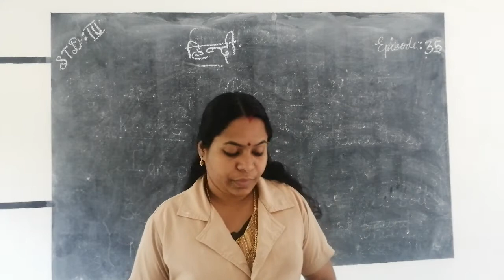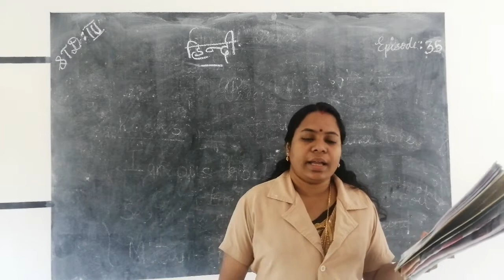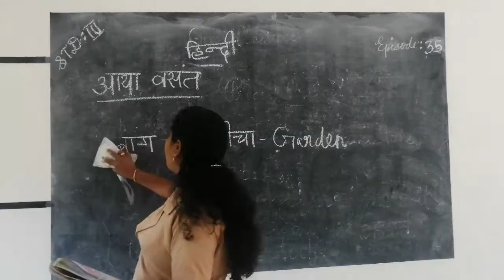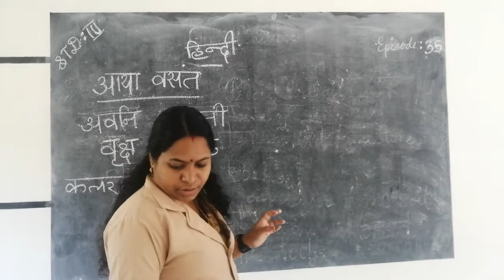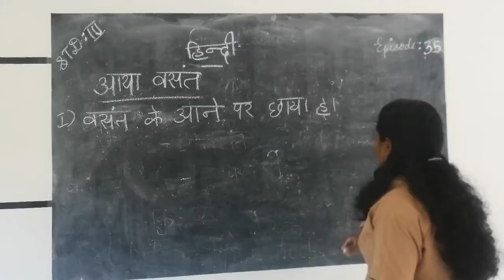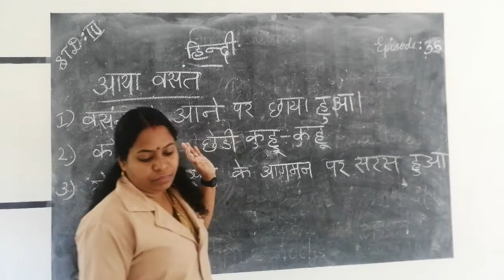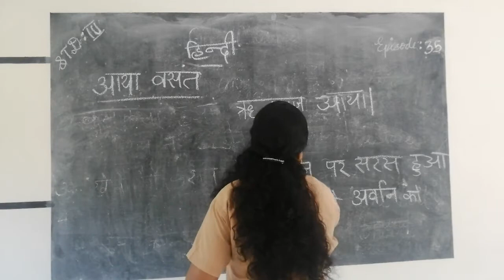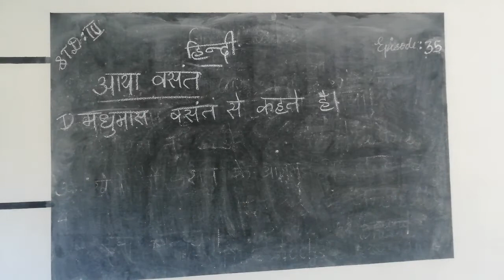HMCS CLASS IV HINDI EPISODE 35